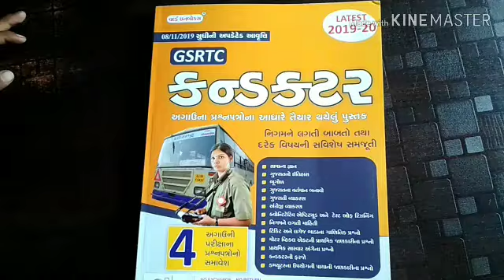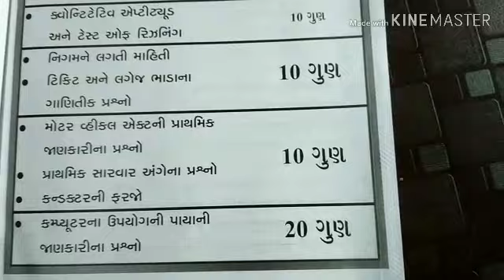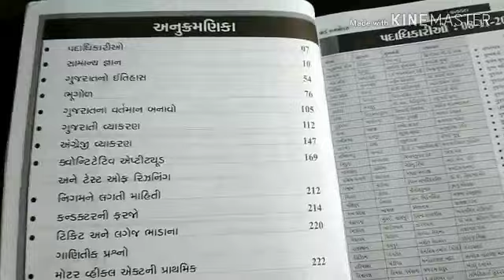Conductor ની પરીક્ષા માટે કઇ બુક વાંચવી તો જુવો આ વિડીયો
Condoctor,book,

ખરીદવાં માટે અહી કલીક કરો:

*કંડકટર ભરતી પરીક્ષા તૈયારી માટે ઉપયોગી 2⃣ બુકસ*

🚌 *કંડકટર પરીક્ષા માટે નોલેજ પાવર પ્રકાશનની બુક*
લેટેસ્ટ આવ્રુતી નવેમ્બર 2019
*ઓનલાઈન ખરીદ કિમત માત્ર રૂ. 198*
🚌 *કંડકટર પરીક્ષા માટે mission Exam યશ્વિ પ્રકાશનની બુક*
👌 *કુરીયર ચાર્જ ફ્રી રહેશે.*
ઓર્ડર કર્યા બાદ 2-3 દિવસમા બુક મળી જશે✔